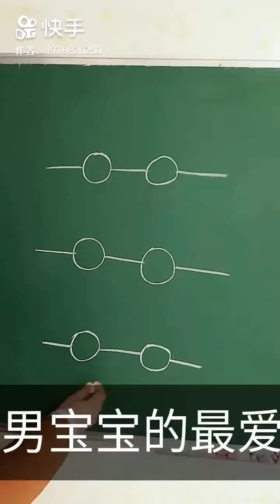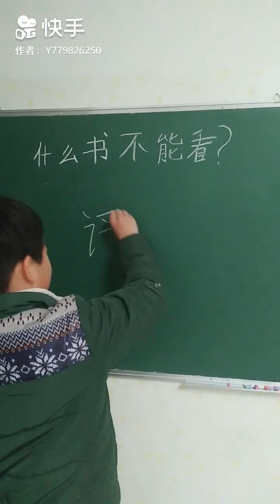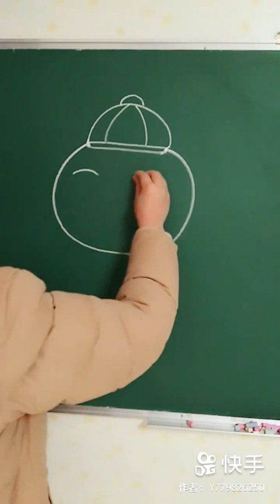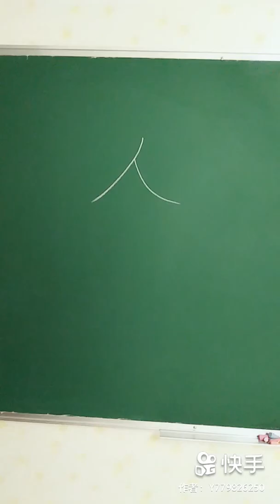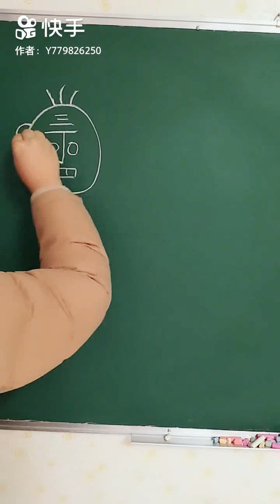赤ちゃんのための1000の簡1単な絵のアイデア # 10